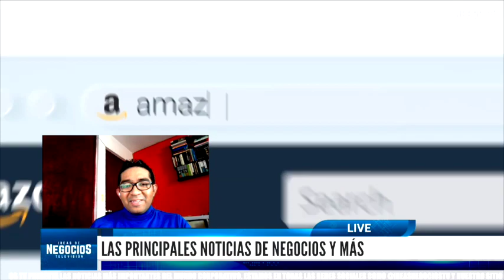Noticias con Adrián Árias | AMLO prevé crecimiento de 3.5% para economía de México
-Hoy las principales noticias son de Amazon, Twitch, AMLO, Corona Cero, Aeroméxico, Hacienda, Eurogroup Laminations y Peso Pluma.